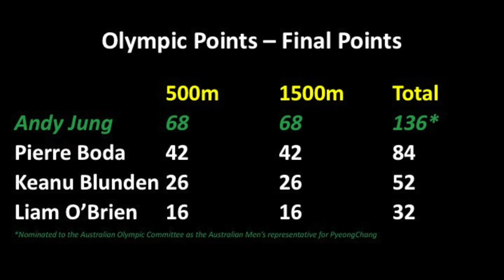2018 Australian Olympic Selection Trials Day #2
500m Final
1500m Final
1000m Final